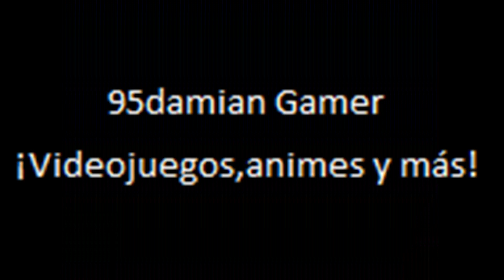Mario Kart Double Dash GameCube Parte 1 Copa Champiñon 50cc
Lets play del juego Mario Kart Double Dash para la consola Nintendo GameCube.
Copa Champiñon en 50cc.
Jugando con Mario y Luigi.